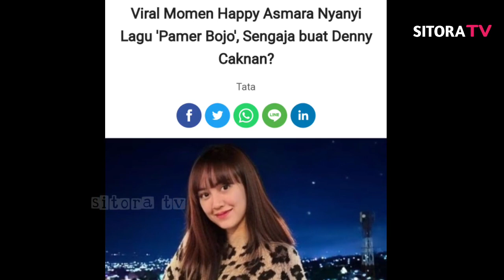Tak Berkutik !! 5 Rahasia Besar Denny Caknan Dibongkar Happy Asmara, Tangisan Bella Bonita Pecah